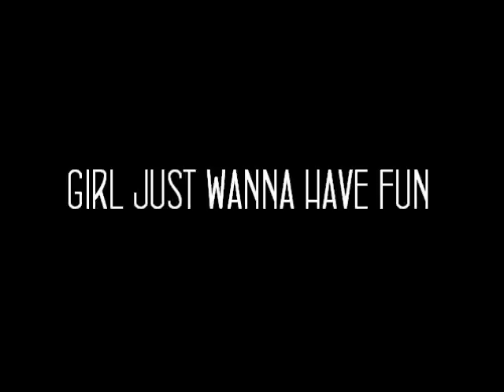Girls Just Wanna Have Fun Cover par The Pandakuma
Reprise de la musique culte de Cindy Lauper par Koya Ward et Alex Kelly.